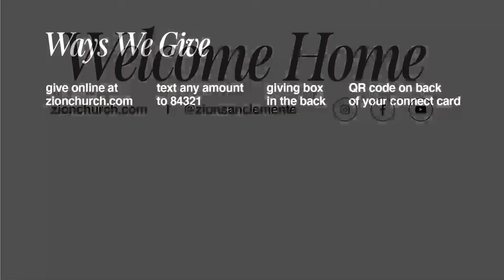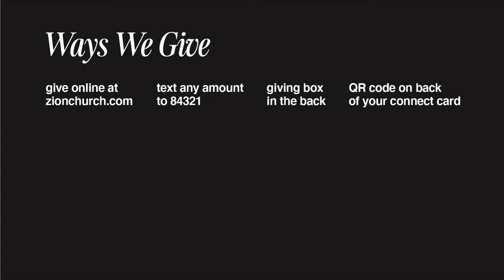April 14th 2024 | Sunday Service | Zion Church San Clemente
ABOUT ZION
We exist to see the lost saved, the saved ignited, and the world changed. Wherever you are in life, you have a purpose. Zion Church wants to help you find your next step. Our hope is that your journey will include joining us in-person Sundays at 9AM + 11AM at San Clemente High School or online during our 9AM livestream Learn more about us at zionchurch.com.

NEXT STEPS
Have you made a decision to follow Jesus? You may be wondering what’s next on your journey. We want to help! Let us guide you to your next steps in your walk with Christ